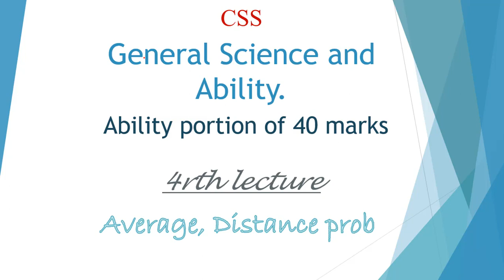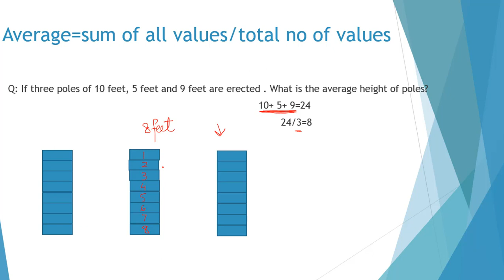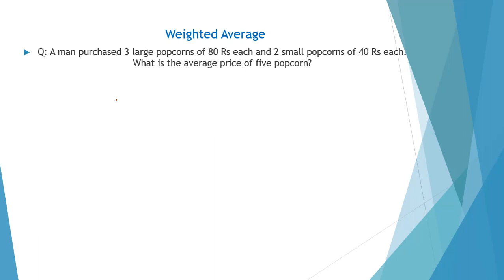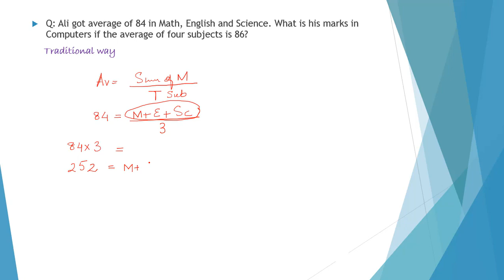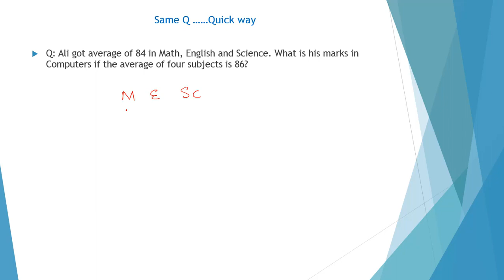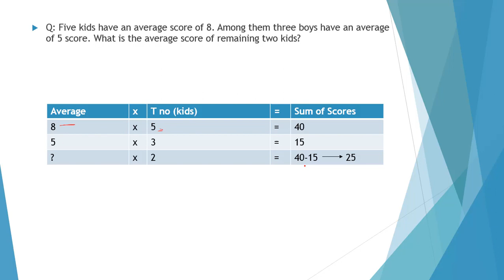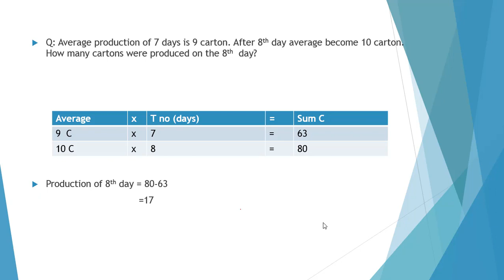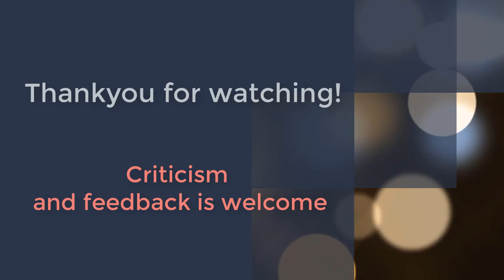CSS Ability Average, Distance 4rth Lec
Average word Problems, weighted average word problem,  Distance problem and average. Lectures on CSS Ability Portion of 40 marks, A Project of SNOWBALL Academy. Tricks and shortcuts on solving average problems. Average formula, creating tables to solve average word problems and calculating average rate.
Prepare for the css exams with us! Css past paper questions are also solved inside these video lectures.